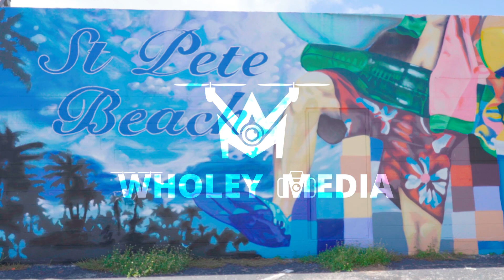Visit St. Pete Beach Community Video